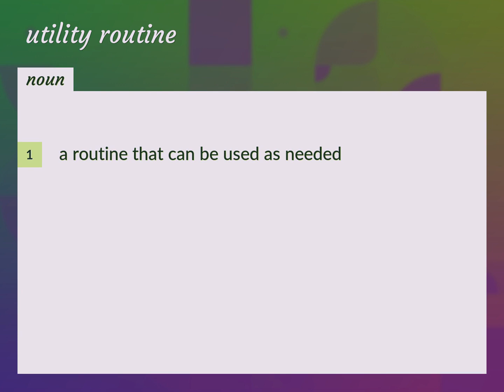Utility routine | meaning of Utility routine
What is UTILITY ROUTINE meaning?